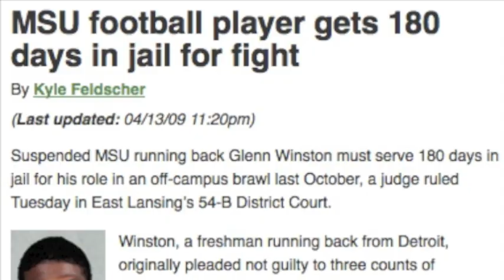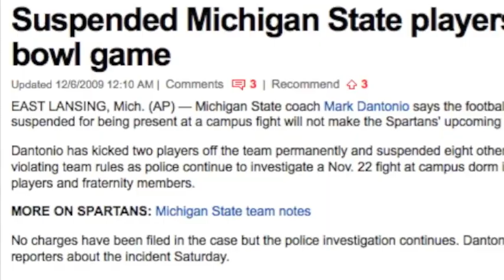MSU: Fight! Fight! Rah! Team, Fight!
A collection of highlights from Michigan State football, 2009-10.